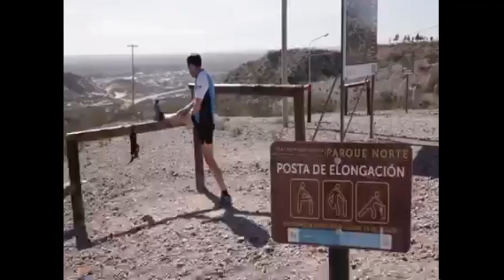La Voz TV - Confluencia de Radios 14 3 23